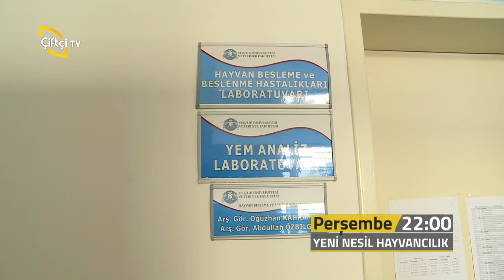Yeni Nesil Hayvancılık-Selçuk Üniversitesi Veteriner Fakültesinde...